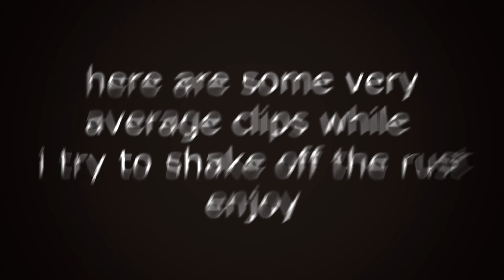Warface Highlights #10 by reme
Not sure why the text at the start is blurred when it doesn't move but I'm too lazy to rerender the video so whatever.

FAQ:

Where do you live and what servers do you play on? I live in North America and I play on NA, EU, and RU.

What is your sensitivity? 400 dpi 19 ingame and 6 windows.

What's your IGN? Reme on every server.

How long have you been playing Warface? About 4 years on and off.

Specs?
» Phanteks Eclipse P400 Tempered Glass
» Corsair 850W Power Supply
» Corsair Hydro 240mm CPU Liquid Cooling